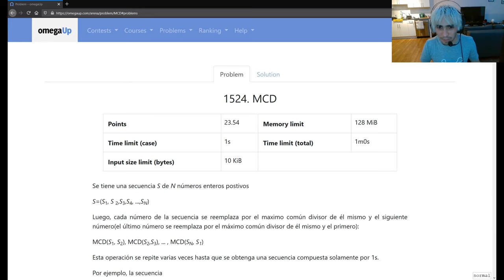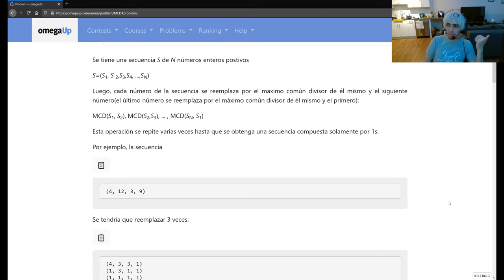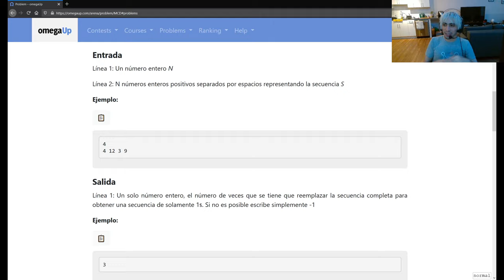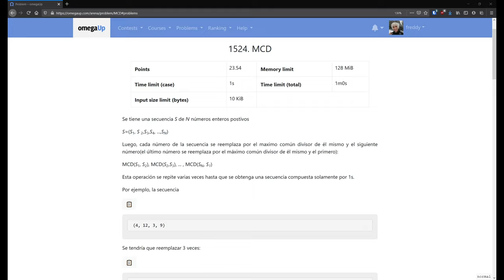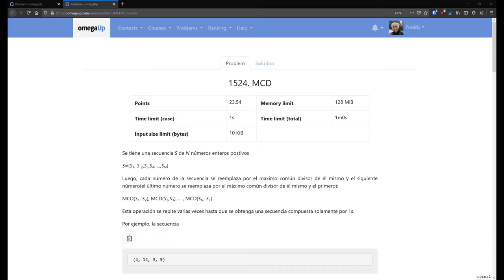Clase PES 20/02/2021 (Sparse Table)